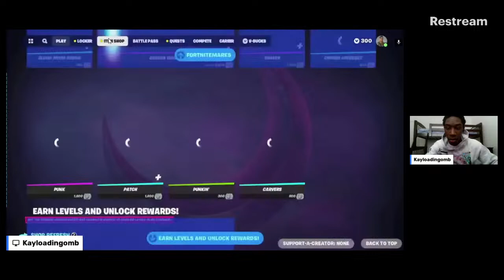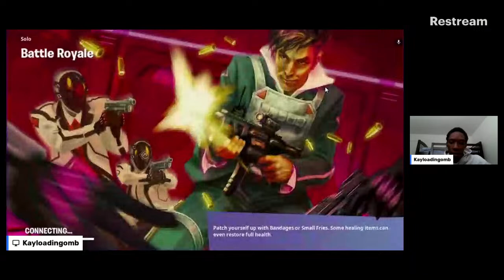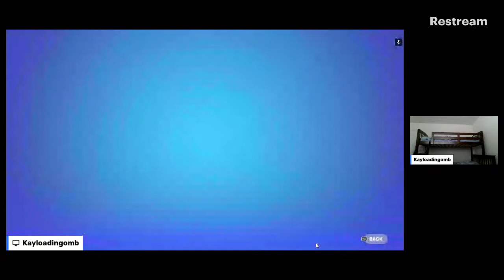kayloading reaction Drill/monkey app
drill music  sweepers, dd osama / monkey app baddies